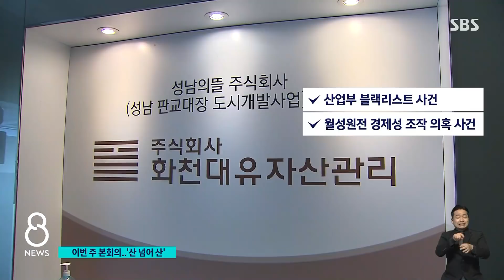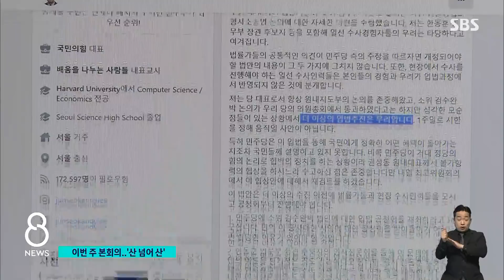검수완박 중재안, 이번 주 처리가 목표인데 '산 넘어 산' / SBS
당초 여야는 합의안을 토대로 법안을 만들어 이번 주 안에 본회의에서 통과시킨다는 계획이었죠. 하지만 방금 보신 재검토 움직임에다 세부 쟁점까지 많아서 앞으로가 산 넘어 산입니다.
김관진 기자가 보도합니다.